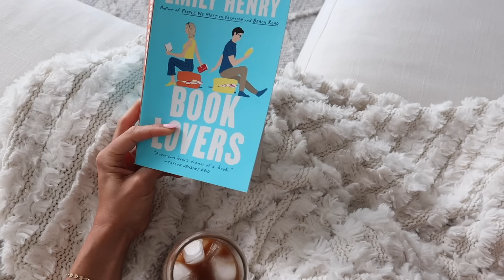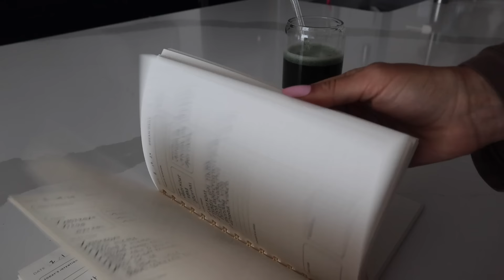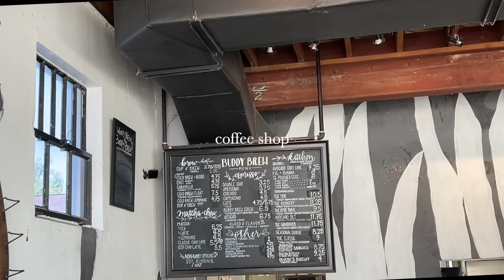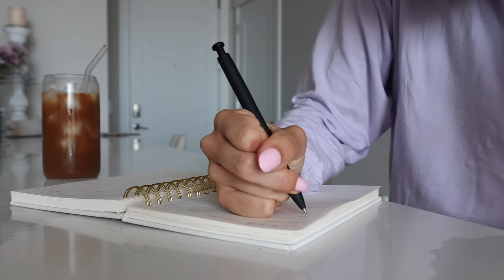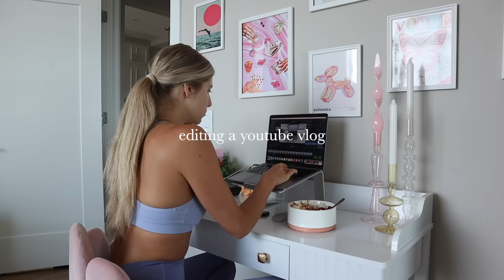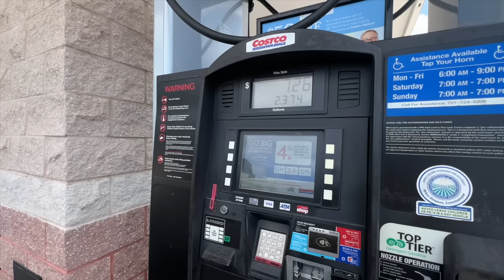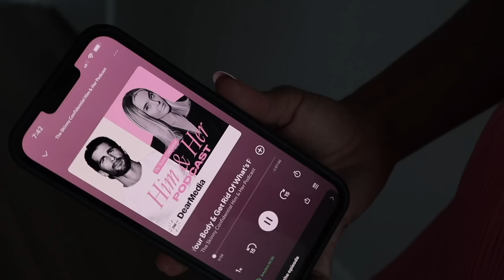WEEK IN MY LIFE (workouts + 15K steps challenge, mental health chat, unboxings, time w/ friends)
LINKS:
Black and White Workout Set
New Balance Sneakers
Amino Lean Pre-Workout
Amazon Headphones
Aritzia Ribbed Teal Tank
Hollister Grey Sweatpants
Amazon Gold Hoops
Amazon Blue Light Glasses
Grey Ribbed Tank
Black Aritzia Yoga Pants
Pink Sweatshirt
iPhone Case
Dr Dennis Gross Cleanser
Set Active Black Sports Bra
Set Active Boxer Shorts
Walking Pad
Blue Workout Set (AMAZON DUPE)
White Workout Cardigan
Pink Tube Top
Pink Striped Shorts
Charm Necklace
Amazon Sunglasses
Lululemon Tote Bag
Purple Skims Pajamas
Purple Workout Set (AMAZON DUPE)
White Workout Tank
Navy Tennis Skirt
Pink Cherry Robe (old skims, cant find anything similar sadly!!)
Oaui Leave in Conditioner
Fresh Soy Face Cleanser
Target Pink Workout Tank Top
Target Pink Workout Shorts